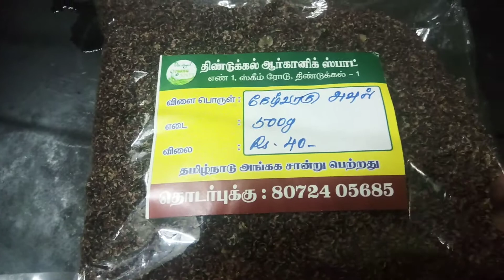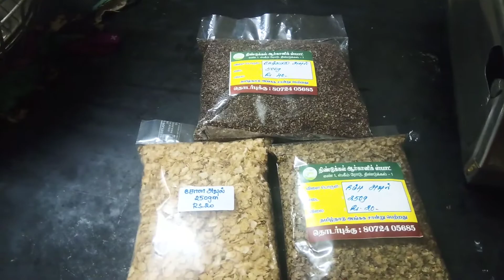உடல் எடையை குறைக்கும் சிறுதானிய அவுல்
உடல் பருமன் அதிக உடையவர்கள் எந்த விதமான கெமிக்கல் இல்லாத உணவு முறைகளை நாம் மேற்கொள்ள வேண்டும் அப்போதுதான் உடல் எடை சீராக குறைந்து உடலுக்கு எந்த விதமான பாதிப்புகளும் வராமல் தடுத்து உடல் ஆரோக்கியத்துடன் வாழ முடியும் சிறுதானிய உணவுகளை ஆதரிப்போம்